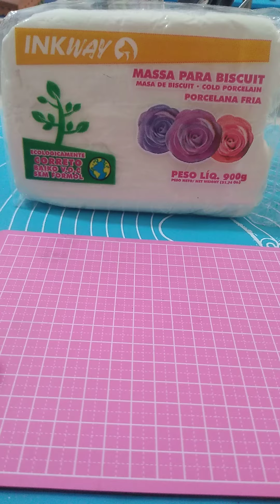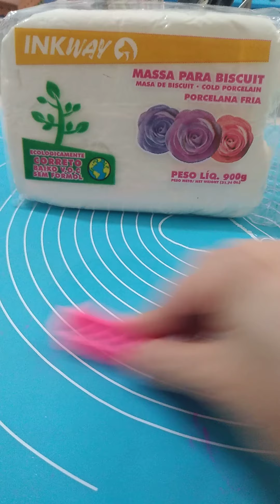Vamos fazer Mini Rosa??